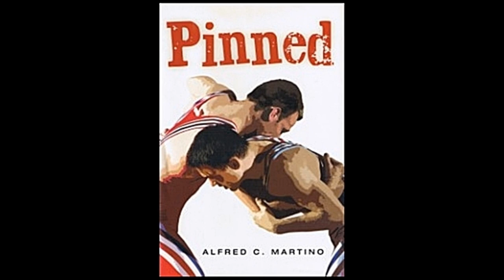Mark Shanahan Reads Alfred C. Martino's "Pinned"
PINNED
written by Alfred C. Martino
performed by Mark Shanahan

Ivan Korske and Bobby Zane couldn't be more different. They come from different backgrounds, with different lifestyles, and have different ways of looking at the world.

Ivan is the pride of Lennings, a town tucked away in the farmlands of western New Jersey. For Ivan, a state championship fulfills a promise he made to his mother before she passed away nine months earlier. But mostly, Ivan hopes the championship will secure a college scholarship--and a chance to escape his dreary hometown.

In a wealthy town on the other side of the state, Bobby Zane protects his younger brother Christopher from the fallout of their parents impending divorce. Seeking comfort from his girlfriend, Carmelina, Bobby sees the coveted state title as his only hope for salvation from his family's problems.

Both boys have the drive, determination, and willingness to sacrifice anything necessary to become a state champion. In the end, however, only one will raise his arm in victory and have the championship gold medal placed around his neck.